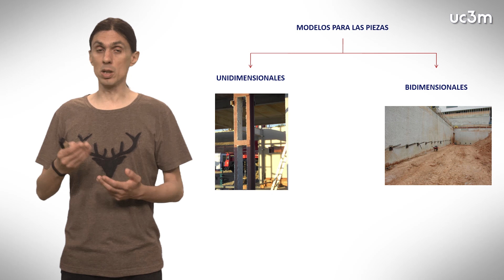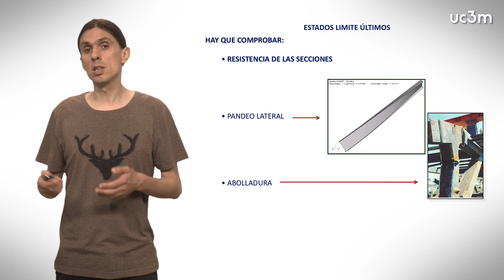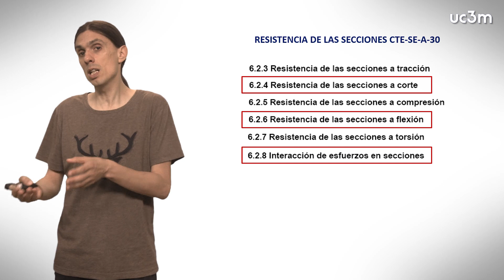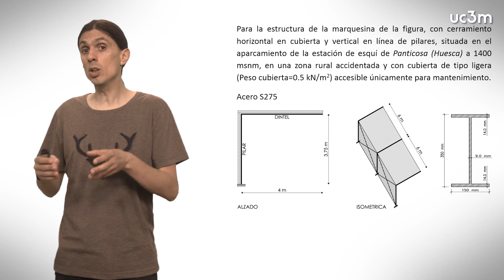TECI 3.1. Introducción al dimensionado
Teoría de Estructuras y Construcciones Industriales
Tema 3. Dimensionado de elementos horizontales
Vídeo 1. Introducción al dimensionado